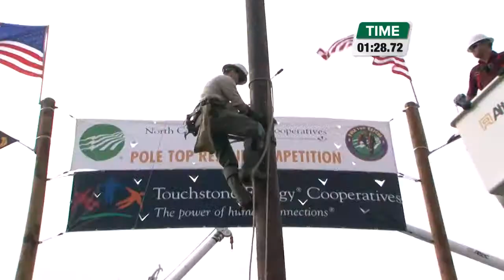2014 Pole Top Rescue Competition — Austin Story, EnergyUnited